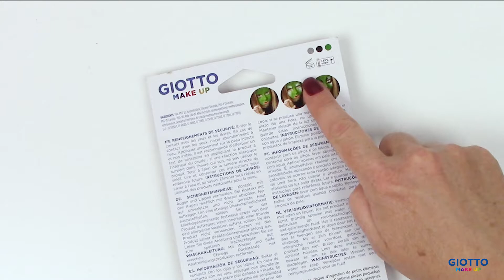Maquillaje de Bruja para Halloween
¿Quieres aprender a realizar este sencillo y bonito maquillaje infantil de bruja para Halloween? ¡Con las pinturas faciales Giotto Make Up Witch te resultará muy fácil y ya verás qué chulo te queda!

Las pinturas Giotto Make up están dermatológicamente testadas.
Son fácilmente lavables, limpias y de secado rápido.
El kit de pinturas faciales Giotto Make Up witch está especialmente creado para recrear maquillajes de bruja, ¡pero también puedes utilizarlo para hacer muchos otros maquillajes!

Resisten hasta una temperatura de hasta 35 ºC y una vez abierto mantiene sus óptimas propiedades totalmente durante 12 meses.

Las pinturas tienen una textura muy cremosa y gracias a su pequeño bote con tapa, se pueden reutilizar y guardar cómodamente.

Este kit está formado por tres sombras cosméticas de colores blanco, verde y negro. Como todos los productos de la gama Giotto Make-up, son de fácil aplicación y puedes maquillar directamente la cara sin necesidad de poner una capa de crema hidratante previamente.